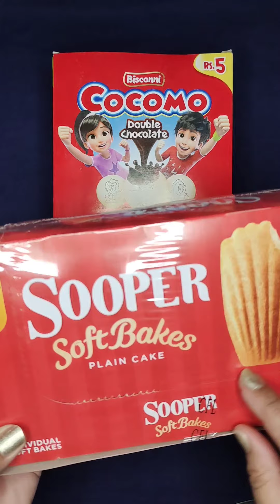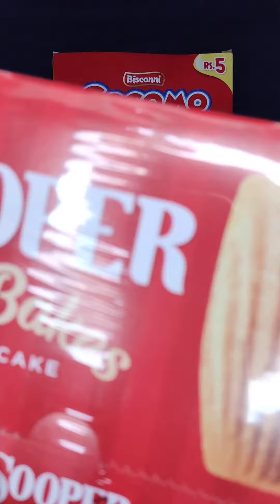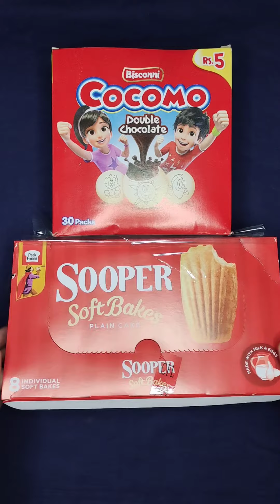LU sooper soft bakes cake 🎂